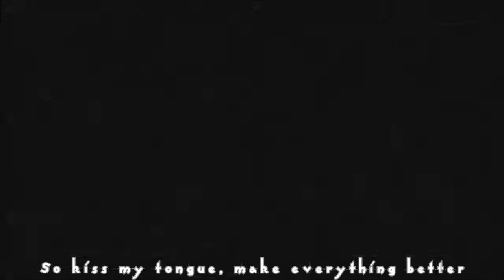【Macne Nana English】Happy Days 【VOCALOID COVER】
Lazy cover
It's like 4 am and I need to go to sleep but I can't
send help!
Anyway I am currently working on Fukoya no musume cover but I am too lazy to finish tuning
Vsq by Lucifer/Sahara
Original by GHOST
sorry for all typos